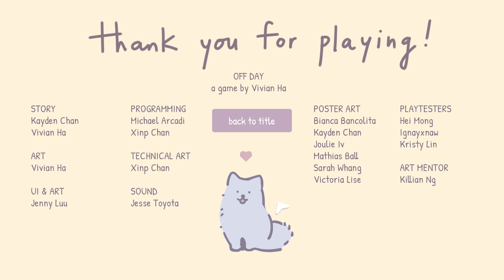Off Day | Cozy Point and Click game | Feel Good Visual Novel!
Come with me and discover the thoughts of Melody who is just having an off day...

If you would like to play!
Please give the developer all the support and love you can!